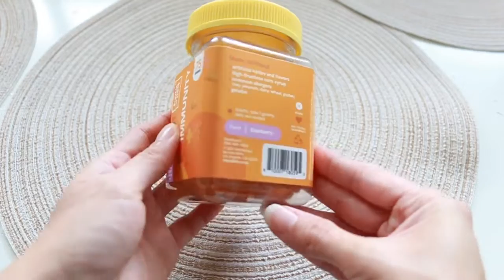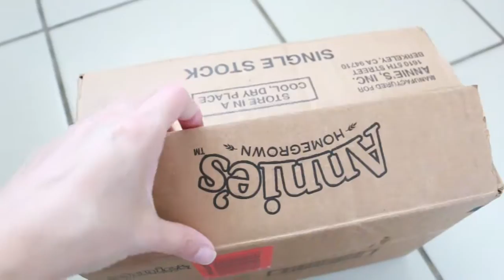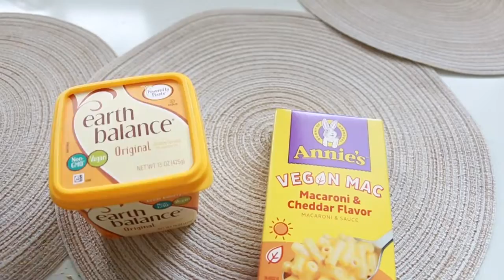Best Amazon Must Haves 2022 Under $35 | LynSire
In this video I share with you 6 Amazon must haves. Some are beauty related and some are lifestyle. Most of these are under $20, with the exception of one under $35 because it comes as a bulk item.

PRODUCTS MENTIONED
Versed Silk Slip Tinted Lip Oil, Blossom
Probiotics for Women with Organic Prebiotics
Makeup Sponge Set
Hello Bello Immunity Vitamins
Annie’s Vegan Mac and Cheddar Flavor
Running Fanny Pack

Ruffle beige top
Gold hoop earrings
Rose Gold Michael Kors watch

Much love,
Rosy (LynSire) ♡